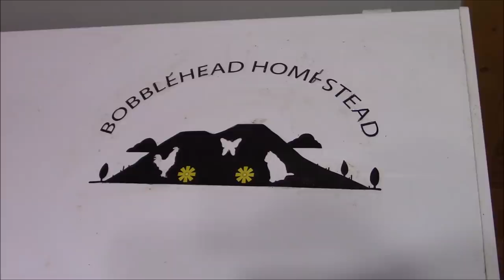Freezer, Coat Rack, Incubating Eggs, Chicken TV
Drew helped me move the chest freezer into the cabin. It was rainy but I still got some small projects done. Chicken TV to close it out, I love watching my flocks.